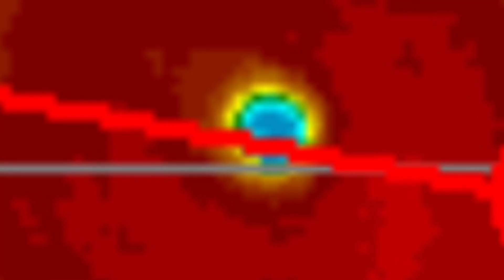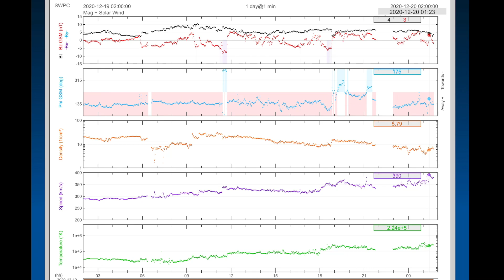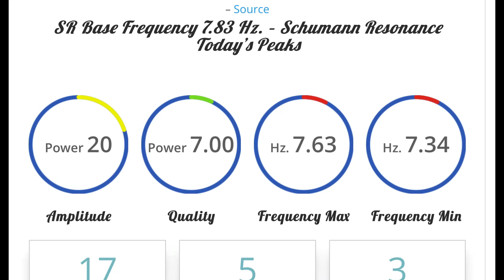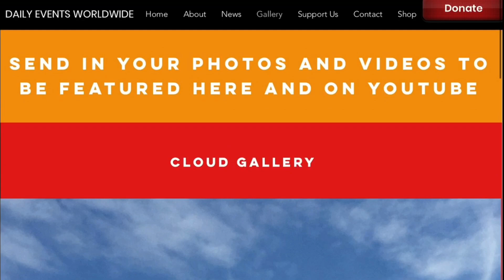Calgary Winter Storm / U.S. WILD WEATHER / Kansas Earthquakes / Australia Extreme Weather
December 20, 2020
Strange earthquakes kansas. Winter Storm calgary for Monday / Tuesday
Extreme Weather Moving into Australia.
5 Day not so normal World Weather forecast Plus a look at OUR sun for today.